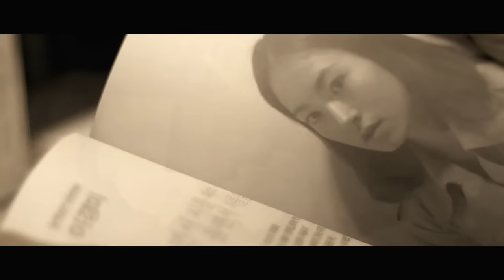스피넬(SpinEL) - 몰라서요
엄친딸 걸밴드 스피넬,
소녀 감성 발라드곡 '몰라서요' 발표!
발랄한 '추추''액션'에서 애틋한 발라드로의 전격 변신
사랑을 알기엔 이른 소녀의 풋풋한 감정을 성숙하게 표현
2인조 어쿠스틱 걸밴드 스피넬(SpinEL)이 서정적인 발라드의 디지털 싱글 ' 몰라서요'를 발표한다.

스피넬은 1996년생 동갑내기 여중생 멤버 스핀(Spin)과 이엘(EL)로 구성된 실력파 듀오 밴드로, 2010년 컨츄리 음악을 모티브로 한 데뷔곡 '추추'로 활동을 시작했다. 두 번째 싱글 '액션'에서는 '스피넬 엑스'라는 이름으로 10대답지 않은 성숙한 록밴드의 모습을 보여준 바 있다.

이번 디지털 싱글 '몰라서요'는 발랄하고 감각적인 에너지를 보여준 지금까지 스피넬의 음악과 또 다른 스피넬의 어린 나이답지 않은 짙은 감수성이 표현된 곡이다. 기존 가요의 틀에 스피넬만의 컨츄리 팝 (Pop Country) 스타일을 가미하여 어쿠스틱한 느낌을 더했다.

특히 아직 사랑을 알기엔 이른 소녀의 심리를 애틋하게 표현하는 가사가 어우러져 스피넬 멤버들 나이에 걸맞은 풋풋한 감정 또한 느낄 수 있다.

스피넬의 디지털 싱글 '몰라서요'의 음악 작업을 맡은 프로듀서 김신일은 "스피넬은 어린 나이에도 불구하고 감정을 표현하는 능력이 뛰어나며 무한한 가능성을 가진 아티스트"라고 평가했다.

스피넬의 스핀은 현재 여의도 중학교에 재학 중이며 훌륭한 피아노 연주와 우수한 학업성적을 겸비하여 '엄친딸'로 화제가 된 바 있다. 어린 나이임에도 불구하고 2003년부터 여러 싱글 앨범들의 피처링에도 참여하며 실력을 쌓아왔다. 또한 스피넬의 다른 멤버 EL (이엘)은 국립전통예술학교에 재학 중으로 창과 소리에 특기가 있으며, 아역 배우 출신으로 영화, 드라마, 뮤지컬 등에 참여하는 등 화려한 경력을 갖고 있다.

사랑에 빠진 소녀의 안타까운 마음을 스피넬만의 감성으로 표현한 발라드 곡 '몰라서요'는 8일 0시 공개된다.

SpinEL's 'I Don't Know'

Duo acoustic girl band SpinEL's digital single ballad 'I don't Know' is released.
'Spin' and 'EL' are both born in 1996 and they have started their career with the song 'CHU CHU' in 2010. In their 2nd single 'Action', they have shown the look of a mature rock band. But this time, in the song 'I don't know', SpinEL added their emotional side to their work. 'Spin' is specially good at playing piano and also EL has participated in various types of activities before becoming a singer.